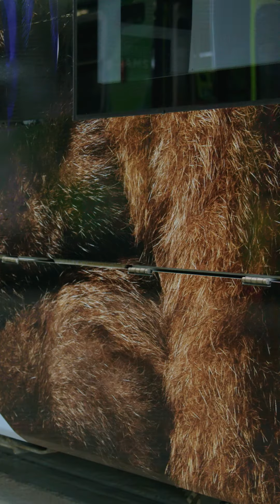Art Trams - Amina Briggs: 9:16 vertical